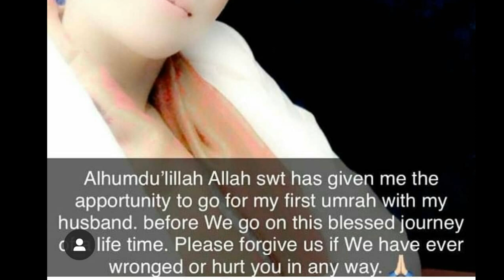Imad Wasim Performed Umrah with wife Sania Ashfaq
Pakistani Cricketer Imad Wasim Performed Umrah with wife Sania Ashfaq